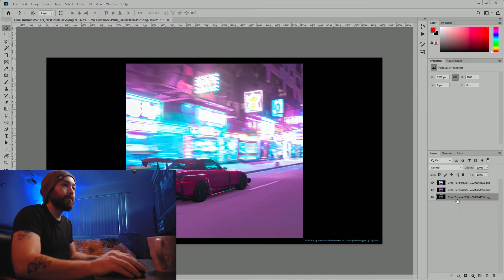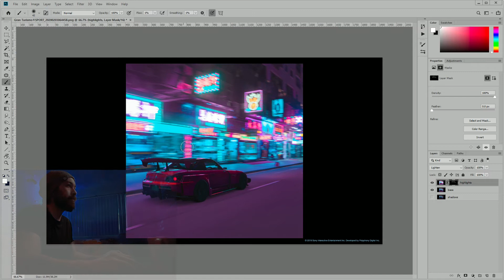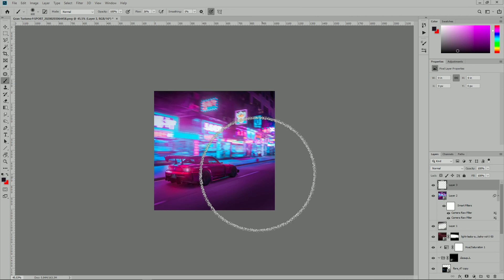Honda S2000 Cyberpunk Speed Edit in Adobe Lightroom and Photoshop | Automotive Photography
Automotive photography speed edit with a Honda S2000. This image was created using Gran Turismo Sports Scapes Mode and then brought into Adobe Lightroom and Photoshop for editing.

Gear:
Sony A6500

Computer:
Ryzen 5 3600x
32GB DDR4 RAM